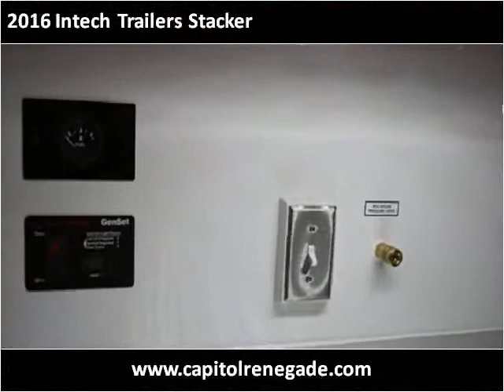2016 Intech Trailers Stacker New Cars Greenbelt MD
This 2016 Intech Trailers Stacker is available from Capitol Custom Trailers & Coaches.